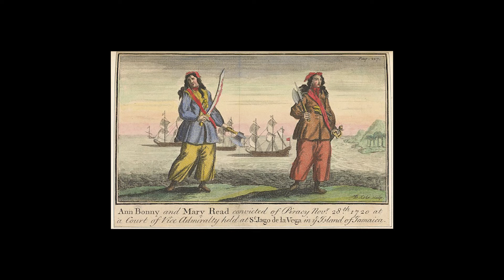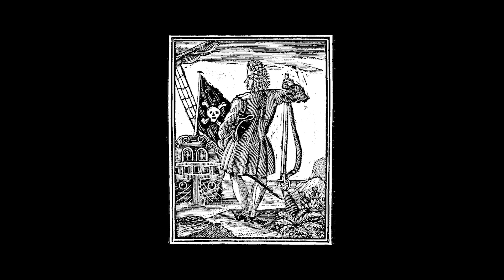Англійські ПІРАТИ. Максим Петровський. "Американістика та євростудії". Історич. фак-т КНУ.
Олег Петрович Машевський – доктор історичних наук, професор, завідувач кафедри нової та новітньої історії зарубіжних країн.